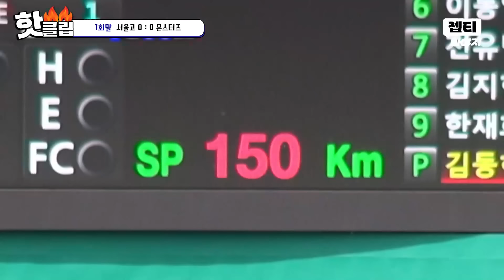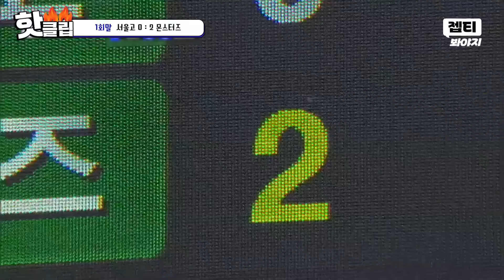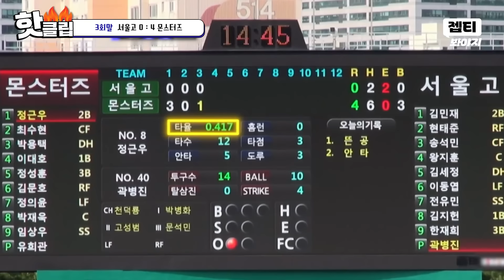＂점심 굶고 힘 빼고 쳐라＂ 김성근 특단의 조치?! 🔥단식하고 안타 친 정의윤 X 김문호🔥VS 서울고(1)｜최강야구｜JTBC 240603 방송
🔥단식하고 안타 친 정의윤 X 김문호🔥